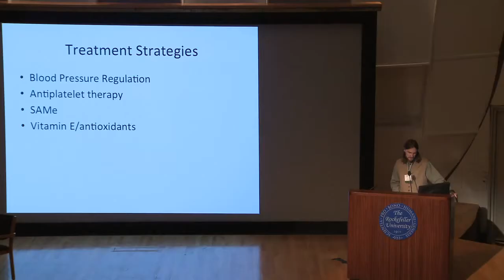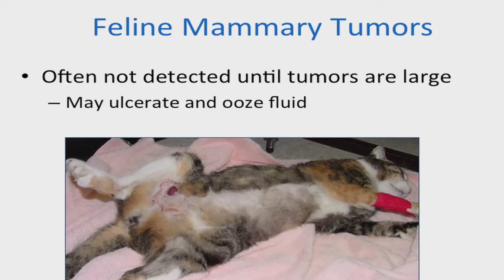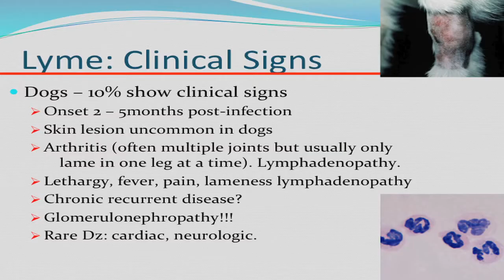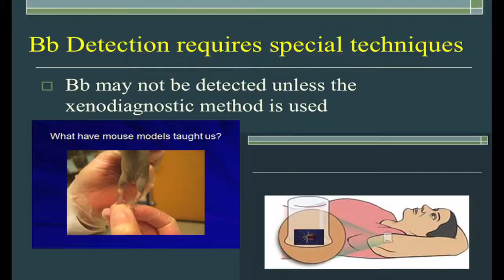Zoobiquity 3 Conference Highlights (November 2, 2013)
AMC hosts the Zoobiquity 3 Conference in NYC on November 2, 2013